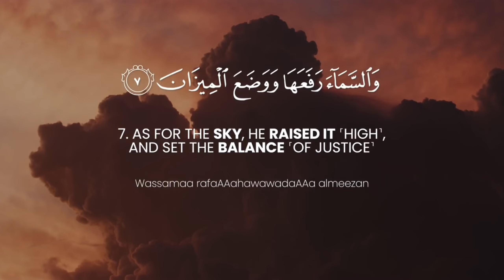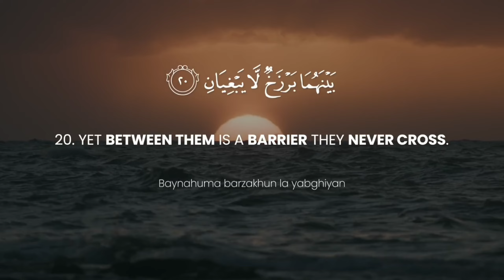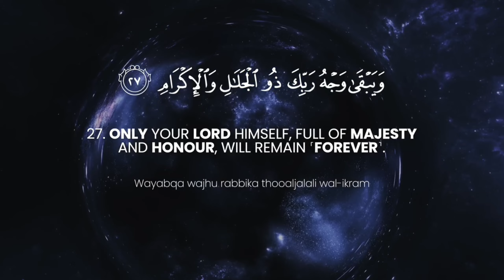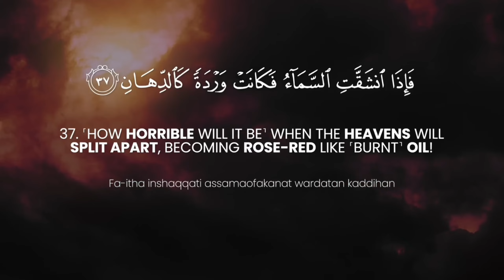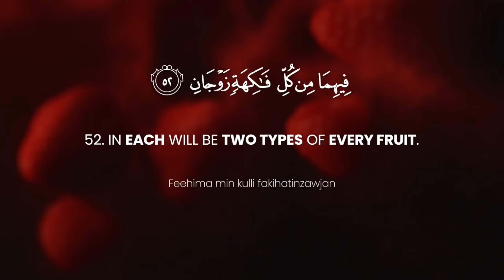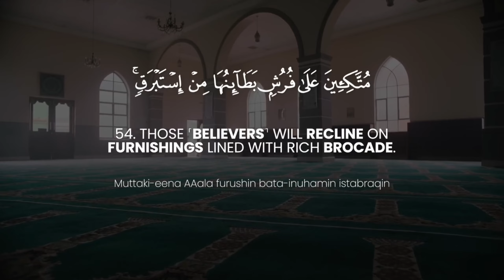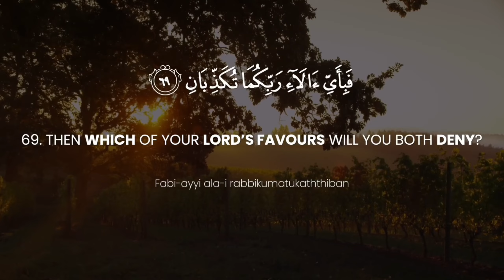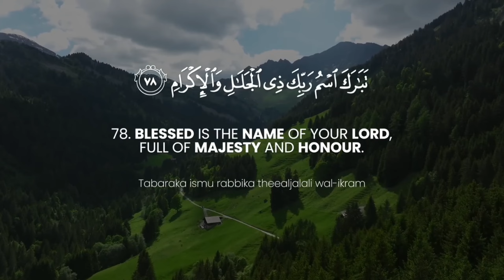surah-AR-Rehman || surah AR Rahman ||Ep.170 | islamicvideo allah Recitation Edited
surah ar rahman with bangla translation
surah ar rahman bangla ortho soho
surah ar rahman abdul rahman mossad
surah ar rahman bangla
surah yasin ar rahman ki tilawat
surah al yaseen ki fazilat
surah al rahman ki fazilat
surah ar rahman ki tilawat
surah ar rehman ki fazilat
surah ar rahman ki fazilat
surah rehman ki fazilat bataen
surah rehman ki fazilat status
surah rahman ki fazilat by engineer muhammad ali mirza

junior 2 hell
junior 2 hell

ar rahman
ar rahman surah
surah rahman
surah rahman ki fajilat
ar rahman abdul rahman mossad
ar rahman surah abdul rahman mossad
jannat dozakh
surah ar rahman
surah rahman ki fazilat kya hai
surah rahman kya hai
surah rahman qari abdul basit
surah taqreer